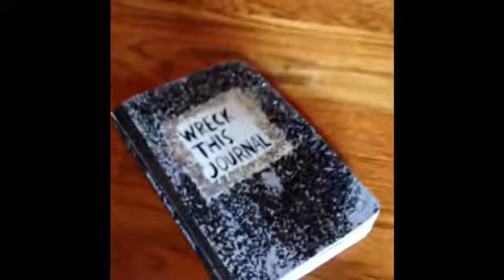Drop the Journal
This is my drop the journal page for my wreck this journal.